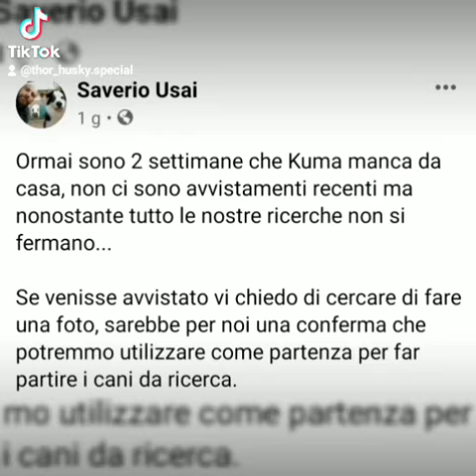AIUTO ZONA LOMBARDIA - MANTOVA - SAN GIORGIO DI BIGARELLO . FATE GIRARE.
Lombardia, Mantova , cane disperso, facciamo girare il video , è diffidente e sicuro affamato!! cerchiamo tutti insieme kuma !!